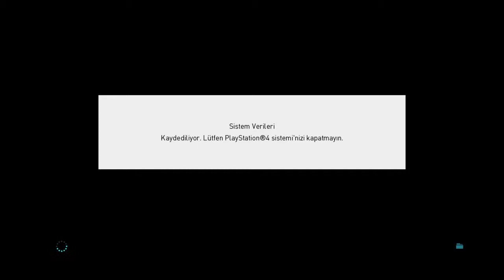PES 2018 ONLINE MY CLUB RAKIP 1115 YINE YENILMEDIK :)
PES 2018 ONLINE MY CLUB